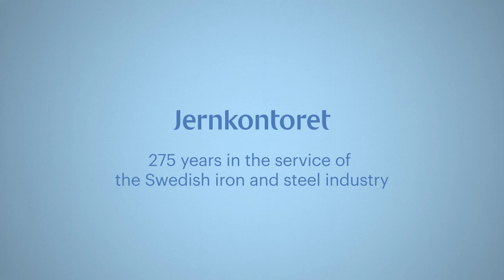(Trailer) Jernkontoret – 275 years in the service of the Swedish iron and steel industry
In 2022, Sweden’s oldest industry organization, Jernkontoret, turned 275 years old. Ever since 1747, Jernkontoret has worked towards strengthening the competitiveness of the Swedish iron and steel industry so that Swedish steel can continue to contribute to employment, innovations, increased welfare and a sustainable social development.

This video summarizes the importance of Swedish iron and steel through the decades and highlights the exiting opportunities that lie ahead, primally in the form of fossil-free steel that will significantly reduce carbon dioxide emissions and contribute to the sustainable transition of the Swedish industry.